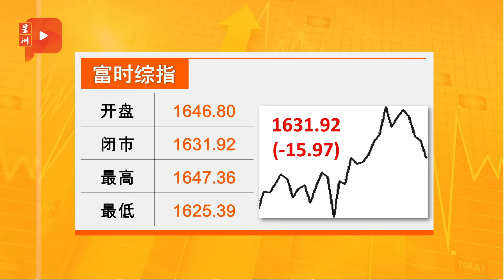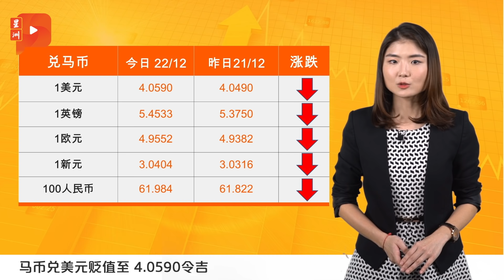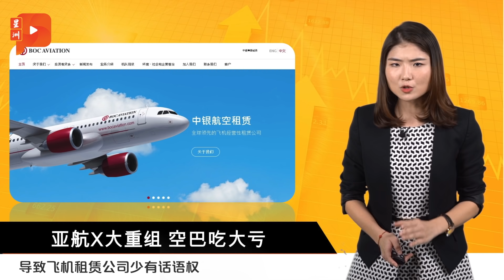财经Espresso｜追税战：马银行输税收局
内陆税收局向全国最大银行马来亚银行 (MayBank)追税...

马股跌15.97点
马币兑美元贬值
亚航X大重组 空巴吃大亏
速柏玛厂房零确诊